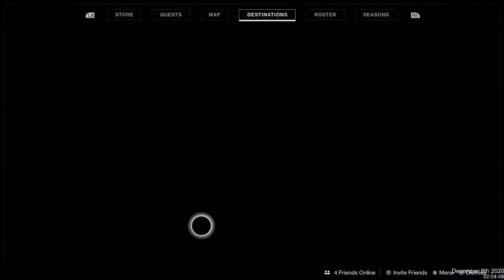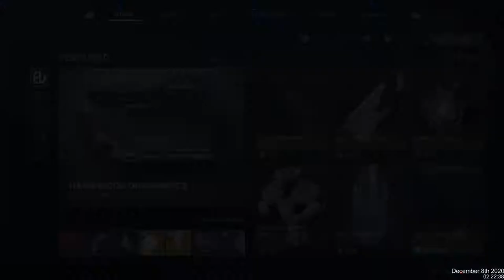Destiny 2: Beyond Light (Hawkmoon Quest Pt 2) Gameplay Pt 6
Last half of the Hawkmoon quest! it's a great gun, final step is pretty rough but we get through it! Hopefully everyone's gotten out and got their own!